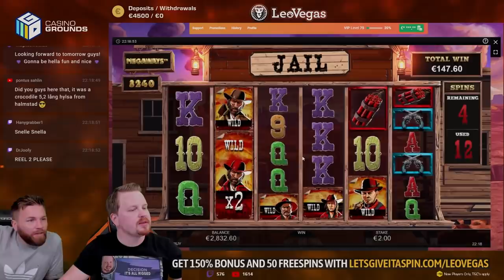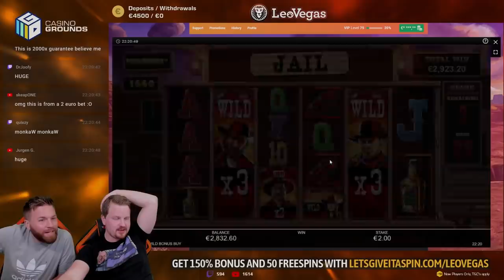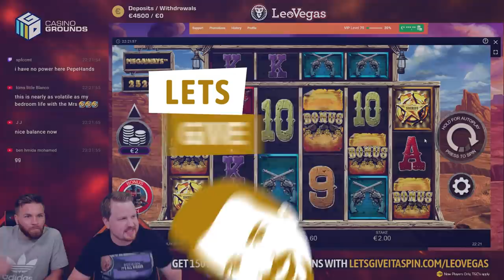HUGE WIN Wilds Everywhere! (Desperados Wild Megaways)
This is our biggest (huge win) of the year so far! Sticky wilds allow for the multipliers to get high in this "Desperados Wild Megaways" slot. Getting big wins in in slots like this is not easy but when you do they tend to get really big. It's perfect for bonus buys as well if you want to gamble the wins. We'll certainly play more of Desperados Wild Megaways in the future and hopefully get some more big wins.

1. Don't think of gambling as a way to make money.

2. Only gamble with money you can afford to lose.

3. Set a money limit in advance.

4. NEVER chase losses.

5. Take frequent breaks.

❗ For casino links:
18+ ( you won’t be able to sign up if not) T&C's Apply, New Customers Only, Gamble Responsibly,